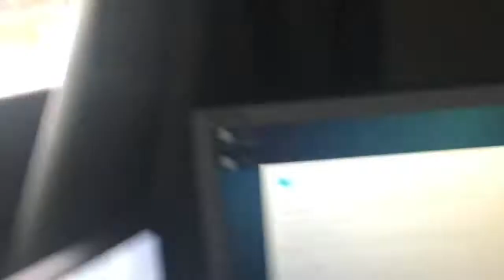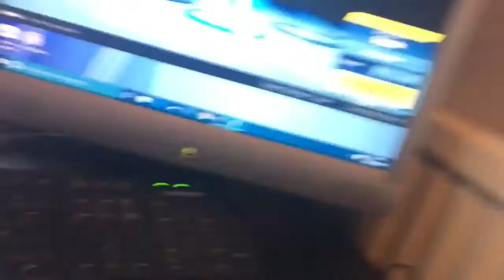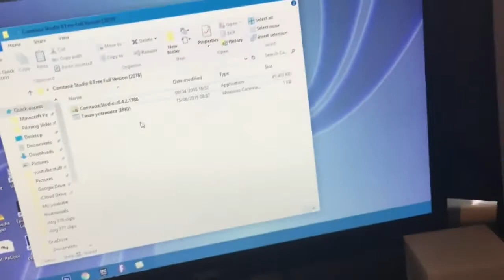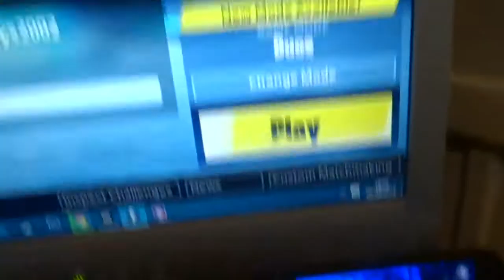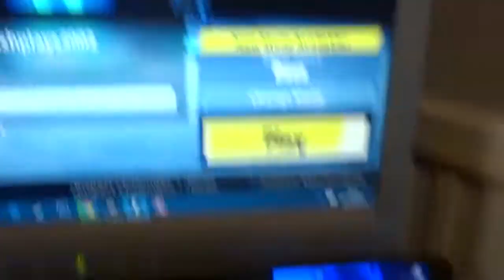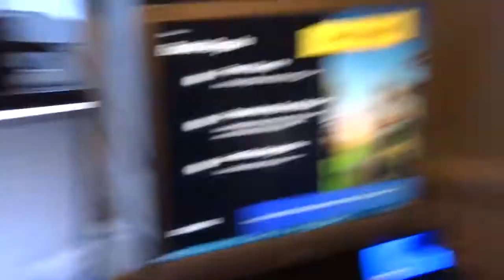I Played Fortnite Battle Royale With A Fan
uknowitsjosh2

josh_vlogsyt